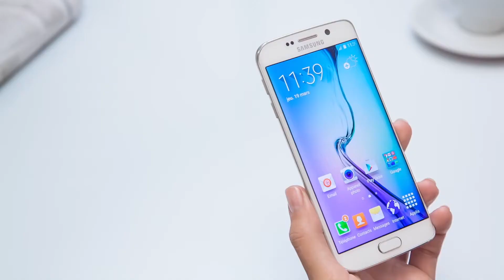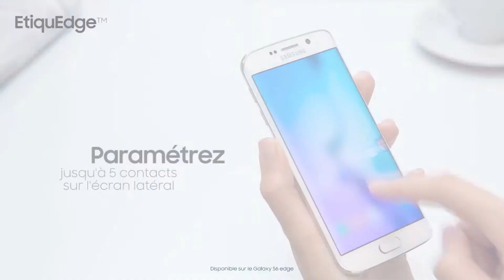Samsung Galaxy S6 Edge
Le design délicat du Galaxy S6 Edge est le fruit de nombreuses heures de recherche et de développement méticuleux de créateurs passionnés.
Serti de métal, habillé de verre, et galbé à la perfection, le Galaxy S6 Edge a été façonné avec soin pour un résultat à couper le souffle.